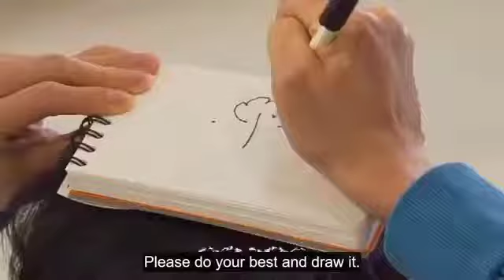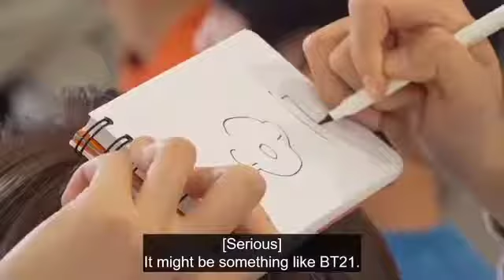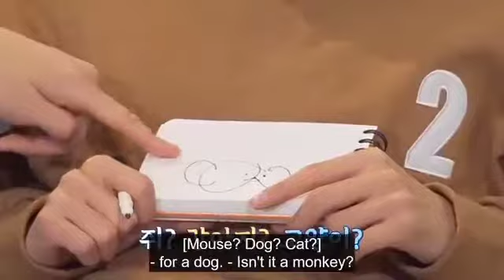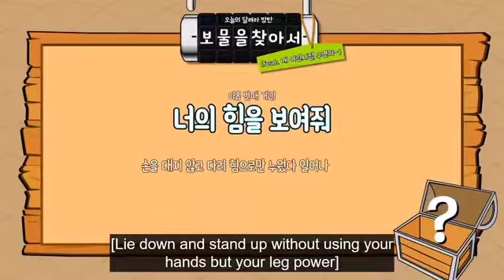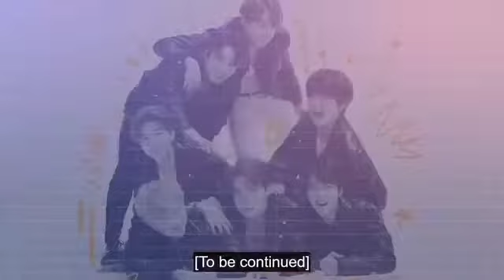Run BTS ep. 110